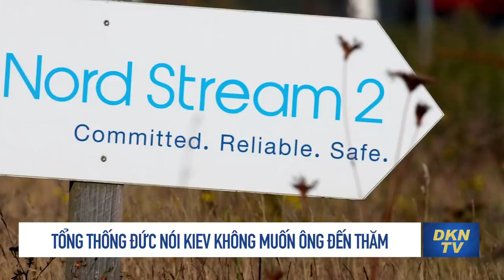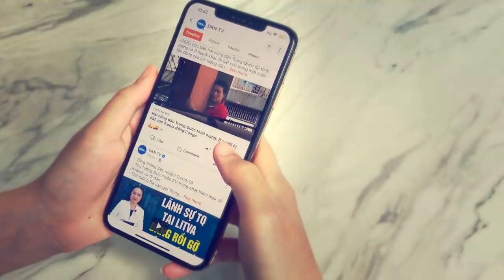Thế giới sáng 13/4: Ông Putin thề sẽ đạt được ‘mục tiêu cao cả’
- Ông Putin thề sẽ đạt được ‘mục tiêu cao cả’ ở Ukraina
- Điều tra: Ông Putin bắt giữ 150 sĩ quan tình báo, tăng gấp ba quân số
- Reuters: Mỹ dự kiến viện trợ quân sự thêm trị giá 750 triệu USD cho Ukraina
- Reuters: Ngũ Giác Đài sẽ họp với 8 nhà sản xuất vũ khí hàng đầu của Mỹ để thảo luận về Ukraina
- Tổng thống Anh-Mỹ thảo luận về việc tăng cường hỗ trợ cho Ukraina
- Tổng thống Đức nói Kiev không muốn ông đến thăm
- Nga bỗng ‘cập nhật’ lý do tấn công Ukraina
- Bất chấp đại sứ Trung Quốc gây sức ép, tổng thống tân cử đầu tiên của Hàn Quốc tới thăm căn cứ quân sự Mỹ
- Bộ Ngoại giao Hoa Kỳ: Sơ tán nhân viên khỏi lãnh sự quán ở Thượng Hải